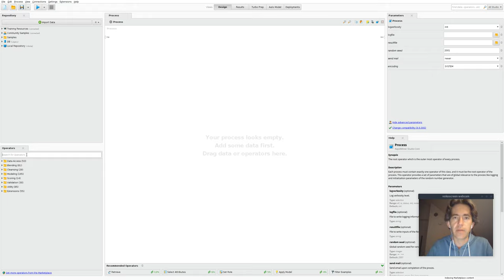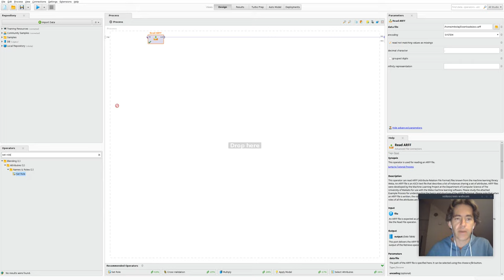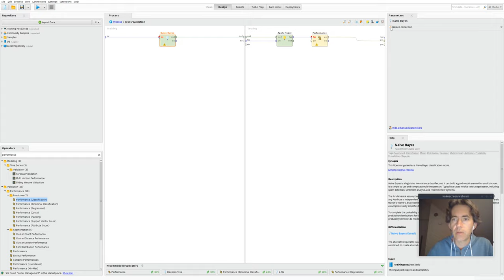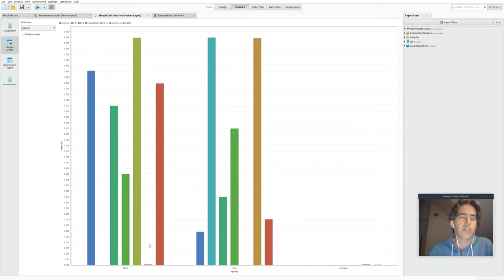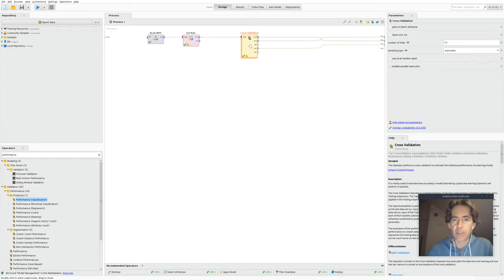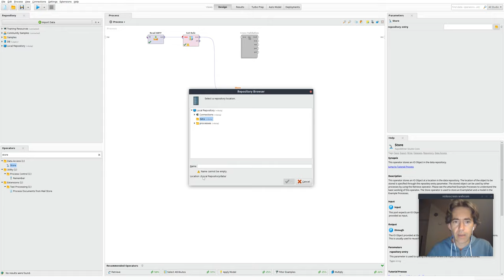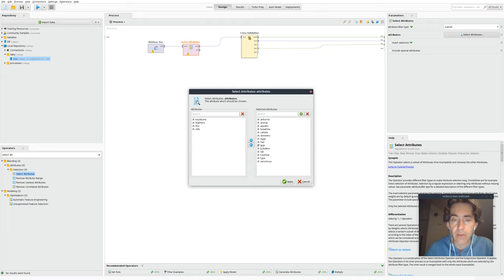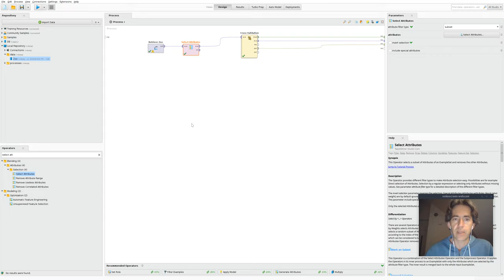Naiwny klasyfikator Bayesa w RapidMiner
Krótki film instruktażowy dotyczący realizacji laboratorium w trakcie którego budujecie naiwny klasyfikator Bayesa do odróżniania ssaków od ryb.